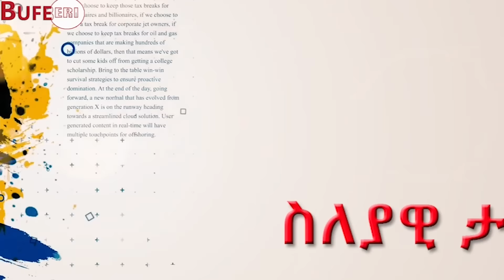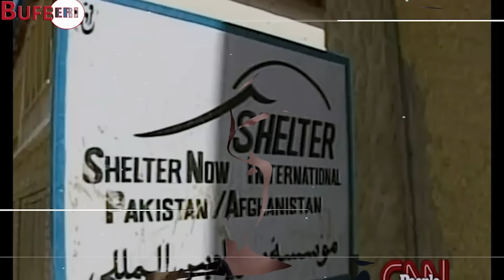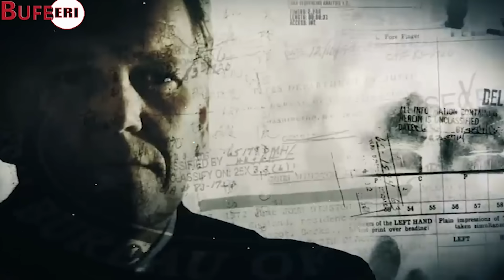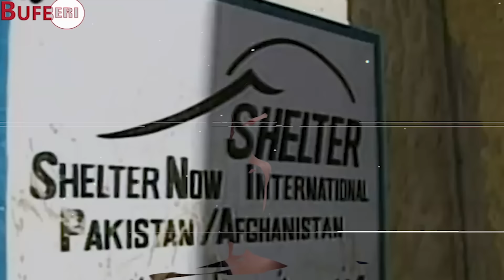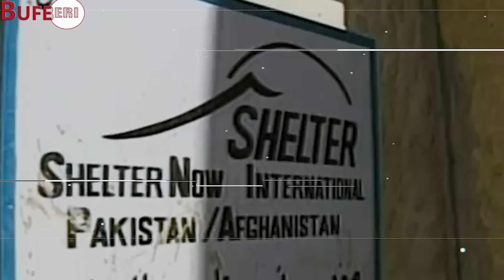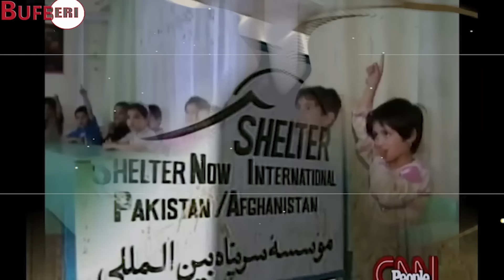እቶም ብጣሊባን ዝተጨውዩ 8 ኣሜሪካውያን ሰበኽቲ ክርስትና መወዳእትኦም.... ኣቕራቢ ሜሮን ዳኒኤል@BUFERI